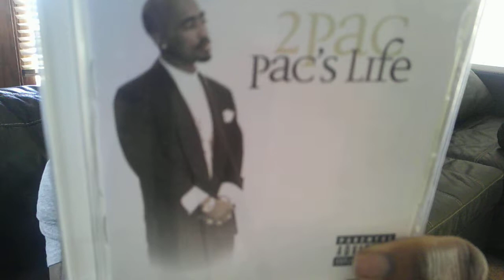2Pac -Pac's Life (2006) Album Review/Reaction Pt. 2